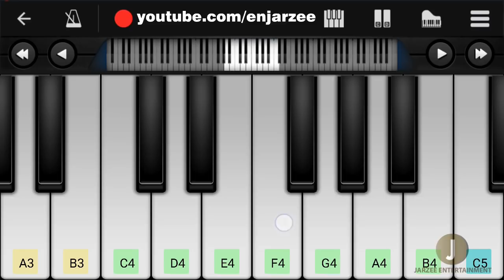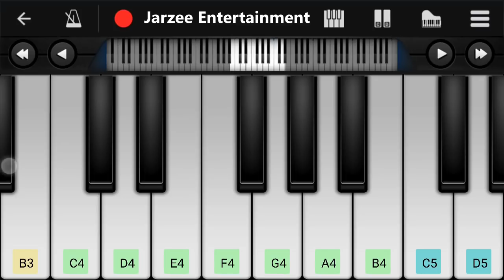Mera Dil Bhi Kitna Pagal Hai | Easy Mobile Perfect Piano Tutorial | Jarzee Entertainment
Presenting the mobile piano tutorial of song "Mera Dil Bhi Kitna Pagal Hai" song from hindi movie "Saajan" sung by Kumar Sanu.

Play this song tutorial in your mobile or piano keyboard easily after the learning from this video. The speed of this tutorial increases throughout the video proceed, so watch and learn simple to difficult level. If you want to play piano in your mobile, we recommend "perfect piano" mobile app is best for mobile.you can download it from any apps store.
We are used "perfect piano" to make this tutorial. Control speed in youtube player setting at bottom corner side.
Thankyou.

Tutorial by: MD Musarrat Ansari

Original Song Credits:
Song: Mera Dil Bhi Kitna Pagal Hai
Movie: Saajan
Singer(s): Kumar Sanu
Lyricist(s): Sameer

Thankyou.